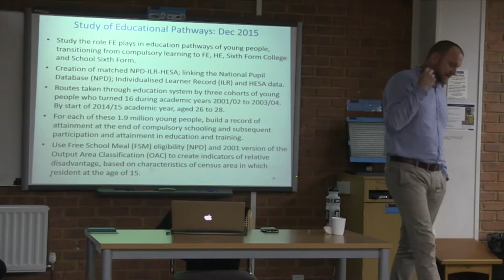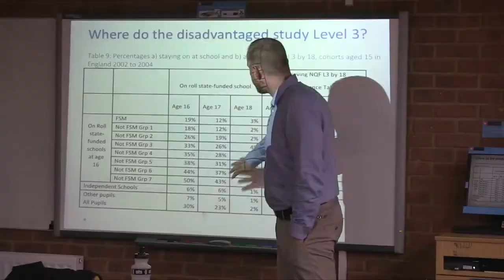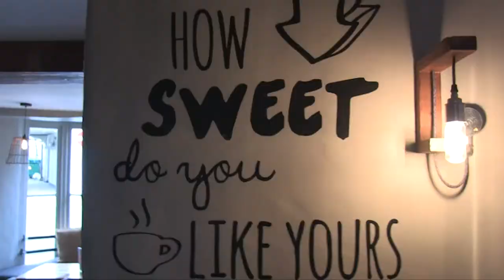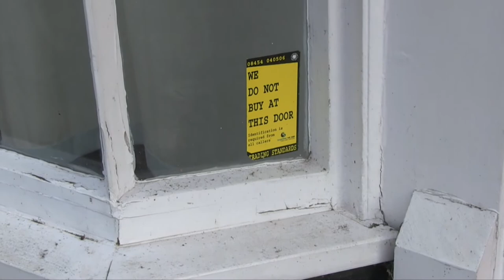Buckingham News 1 November 2017